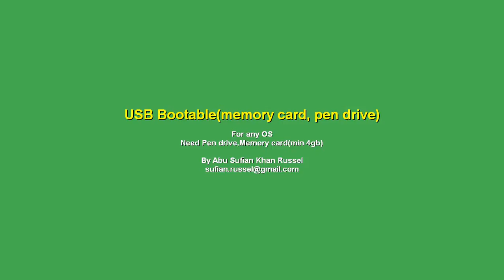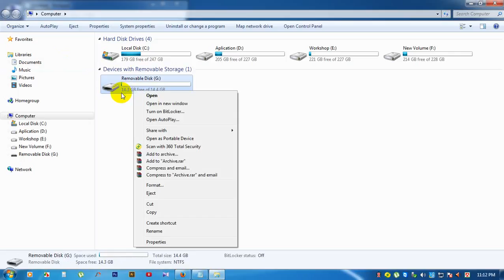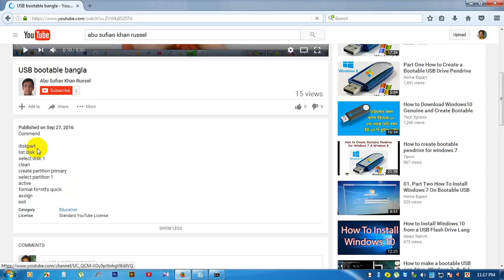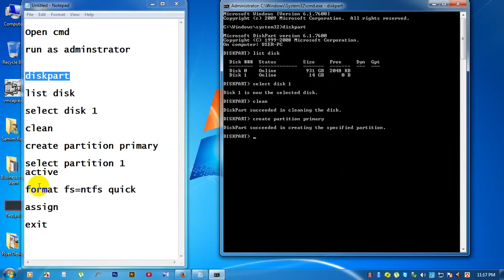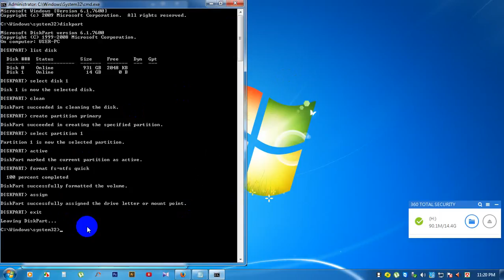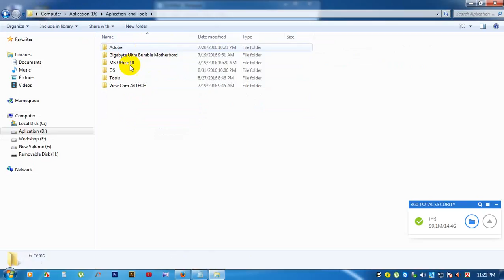How to usb bootable bangla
Open cmd
run as adminstrator
diskpart

list disk
select disk 1
clean
active
format fs=ntfs quick
assign
exit

ve